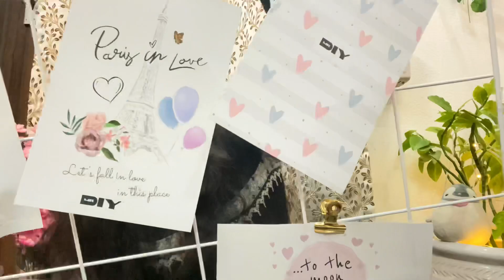Mr. DIY HAUL 🌈✨ || Aesthetic || Home Decor